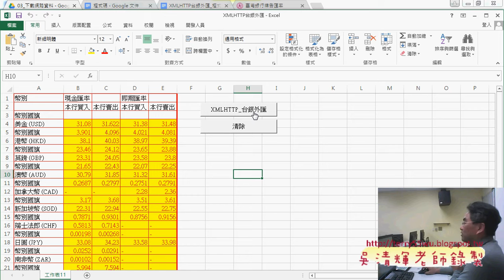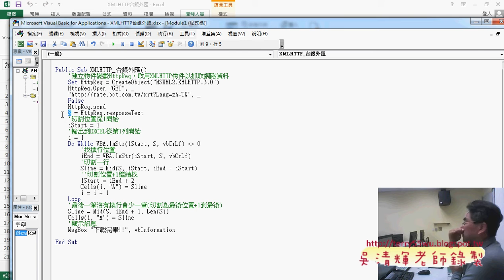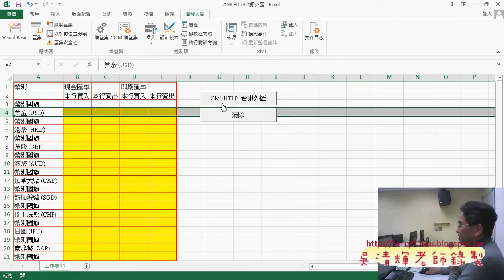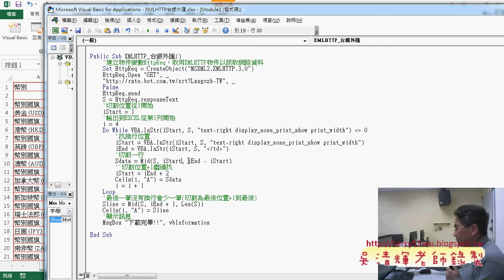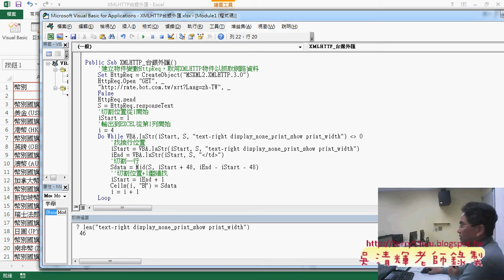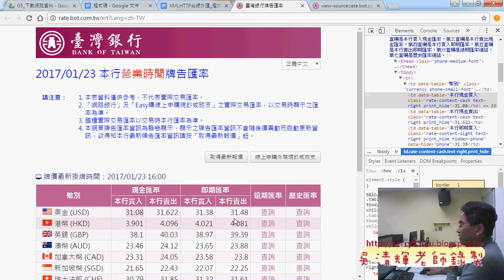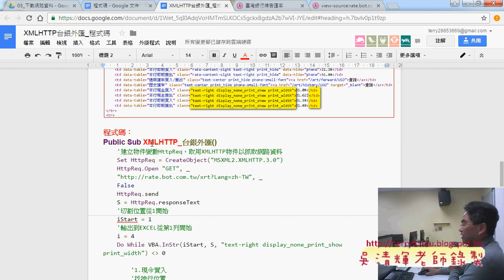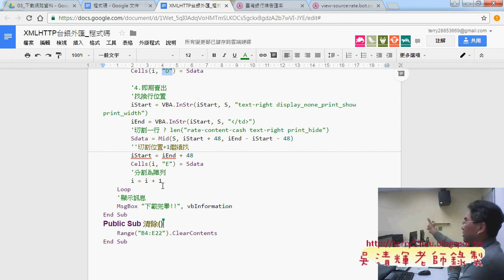02 用XMLHTTP物件抓取台銀外匯資料說明